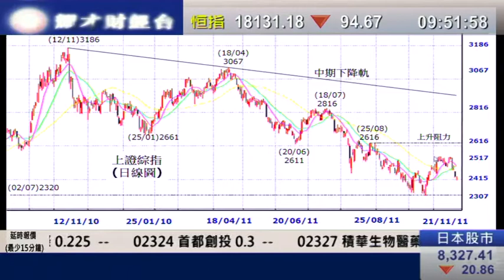耀才財經台 王卉霖 郭思治 22 Nov 2011 發逹講場 part 1